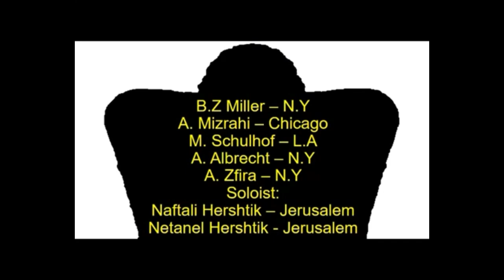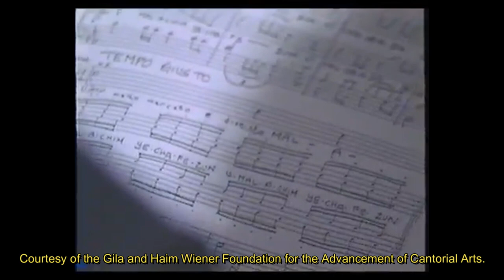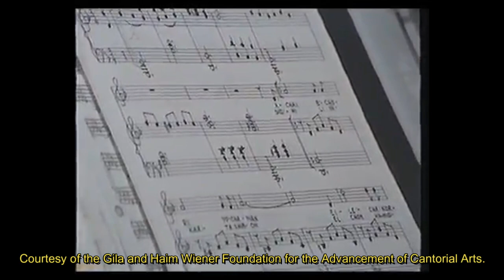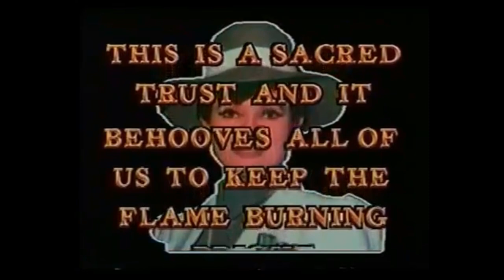Welcome reception to The Jerusalem Great Synagogue Choir. March 1988. Re-edited HD.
Welcome reception cantorial concert to The Jerusalem Great
Synagogue Choir. March 1988.
Re-edited HD.

Cantors:
D. Bagley
E. Grosz
A. Lubin
J. Mendelson
B.Z Miller
A. Mizrahi
M. Schulhof
A. Albrecht
A. Zfira

Soloist:
Naftali Hershtik
Netanel Hershtik

Special presentation by:
Cantor Sol Mendelson, president of the Cantors Assembly

Accompanied by:
The Jerusalem Great Synagogue Choir
Maestro A. Jaffe - Director
Maestro D. Gildar - Piano
Maestro R. Goldstein - Piano